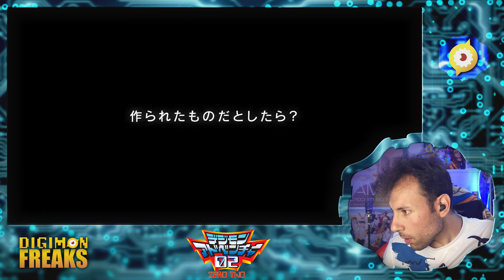¡Vuelven las JOGRES! - REACCIÓN al NUEVO TRÁILER de DIGIMON ADVENTURE 02 THE BEGINNING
Muy buenas a todos frikeros de Digimon, en el vídeo de hoy reaccionamos al nuevo tráiler de Digimon Adventure The Beginning.

Bienvenidos a un canal 100% de Digimon, aquí encontrarás vídeos de noticias digitales, estarás al día con Ghost Game, Digimon Adventure 2020,  la TRADUCCIÓN completa al ESPAÑOL del audiolibro/novela DIGIMON SEEKERS, capitulo a capitulo, análisis en profundidad de  todo el universo Digimon, UNBOXING de los productos más exclusivos y raros, opiniones y análisis de la franquicia de Japón. No solo hablaremos de anime, también recogeremos todo aquello que engloba a la franquicia, videojuegos, mangas, merchán. En definitiva, si te gusta Digimon, este canal es la convergencia perfecta de todo lo que buscas.

Si tienes cualquier propuesta siempre es bienvenida. Bienvenidos Niños elegidos, Tamers, miembros del DATS, Applimonster, líderes de Xros Wars y entrenadores del Vital Bracelet.